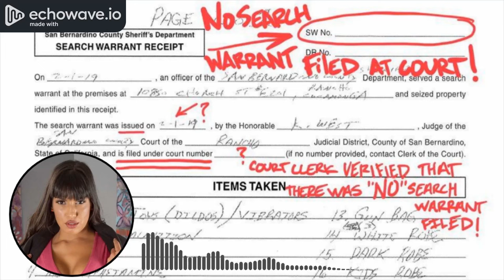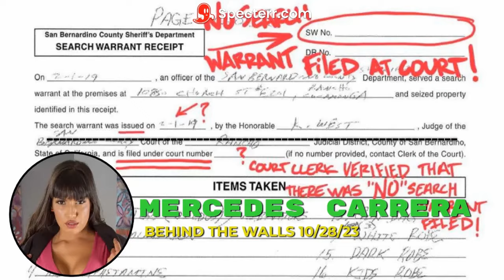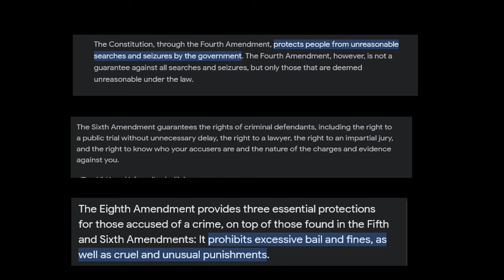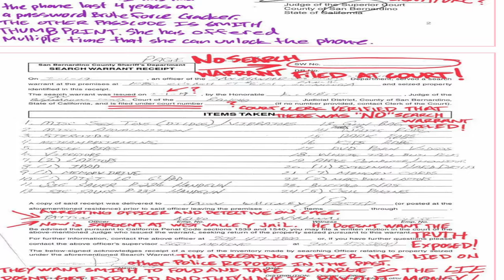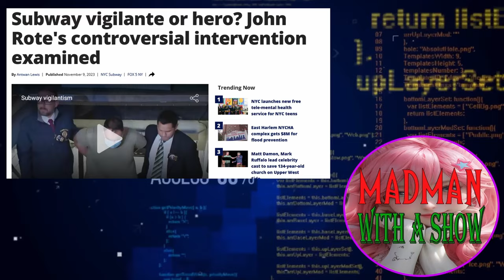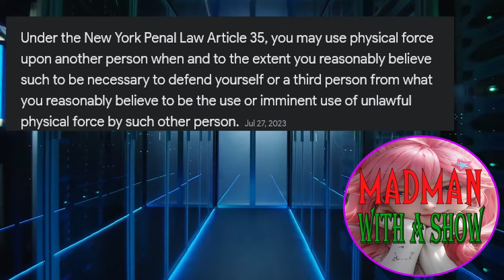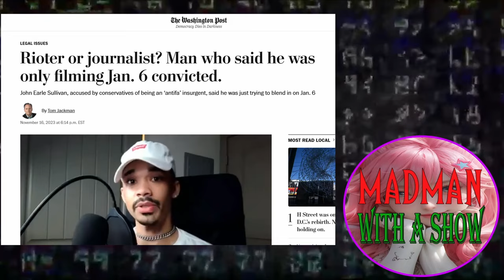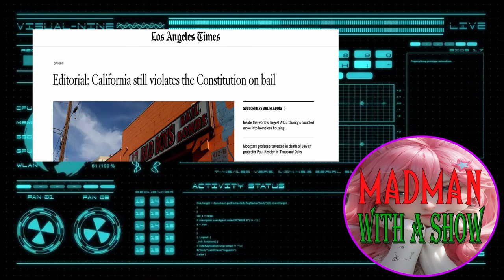Mercedes Carrera Trial Moved to 2024